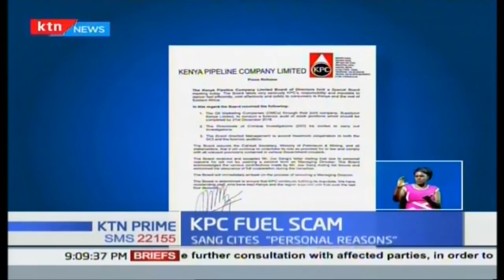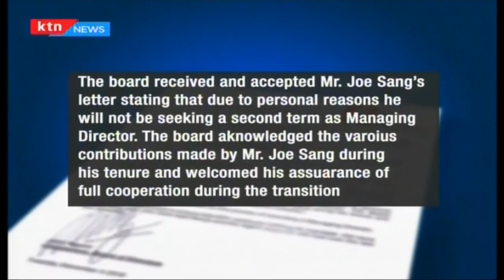Kenya Pipeline Managing Director Sang quits amidst fuel scam; probe over loss of fuel ongoing